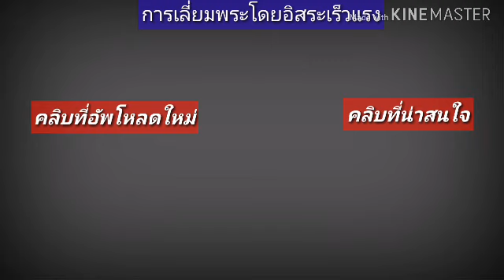เลี่ยมพระ : เลี่ยมทองมาแต่ไม่กันน้ำ ก็ได้หราาา!!!???[ความเข้าใจผิด] l อิสระเร็วแรง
ความเข้าใจผิดพระเลี่ยมทองทำไมไม่กันน้ำ มาทำความเข้าใจกันนิดนึง
ให้ความรู้เทคนิคเลี่ยมพระกันน้ำ เรียนรู้การเลี่ยมกรอบพระ ให้มีความสุขและสนุกกับการสร้างสรรค์ ไอเดียใหม่ๆ นวัตกรรมในการพัฒนาผลงานการเลี่ยมกรอบพระต่างๆ วิธีการเลี่ยมพระอย่างมืออาชีพ วัสดุอุปกรณ์ต่างๆที่ใช้เลี่ยมพระ สร้างจินตนาการรวมทั้งไอเดียใหม่ๆขับเคลื่อนสังคม

สหพันธ์ุุ พื้นบน

🌟🌟🌟 Support
Sahaphan Peunbon
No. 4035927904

Page Facebook: Waterproof amulet casing by issara